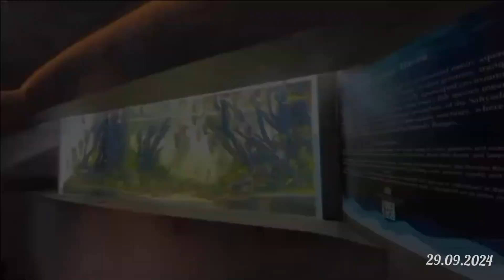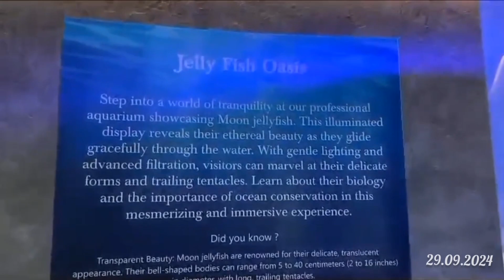Namma Bangalore Aquarium 😊aquarium